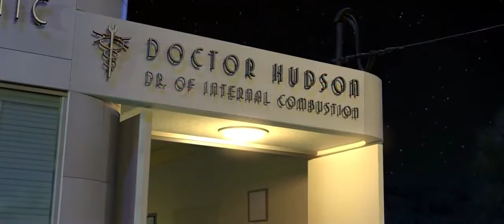Cars 1 scene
Lightning Mcqueen back to his work and to fixed the road that he mess up and everything else when he got done last night everyone saw the floor was clean but lightning mcqueen practice racing in the dirt after that lightning mcqueen and Doc Hudson talked McQueen fall when he goes turn right to go left to make it right for the dirt road